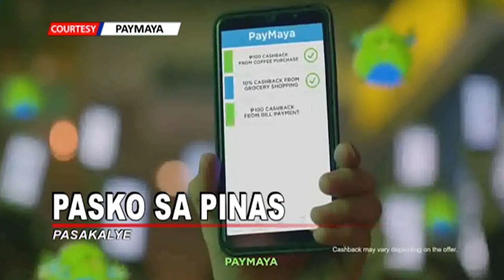New normal na Pasko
OneBalitaPilipinas | May paalala ang ilang government officials para sa ligtas na pagdiriwang ng Pasko sa gitna ng pandemya.